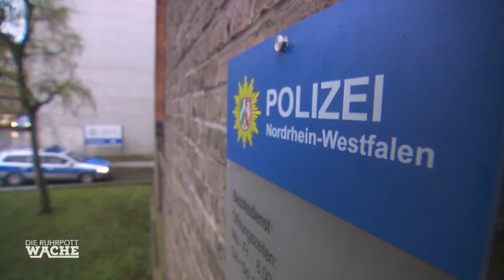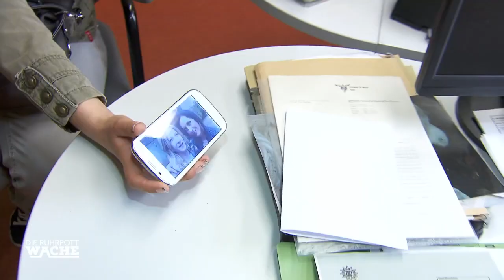Überfall wegen Lottoschein!? Wie viele Täter gibt es? | Die Ruhrpottwache | SAT.1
Ein Mann meldet einen Einbruch im Nachbarhaus. Als die Beamten eintreffen, müssen sie die Bewohnerin aus ihrem Schlafzimmer befreien. Sie wurde überwältigt und betäubt. Seltsam ist, dass auf den ersten Blick nichts gestohlen worden zu sein scheint.